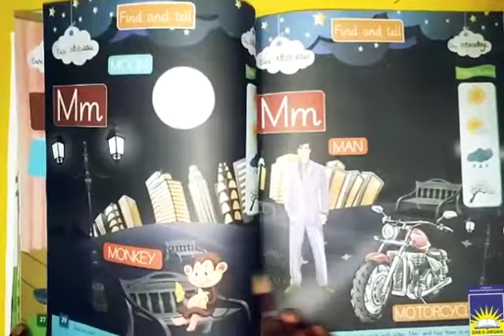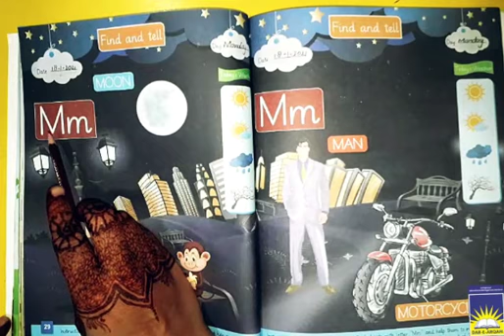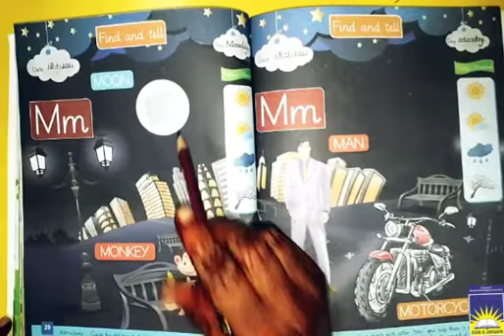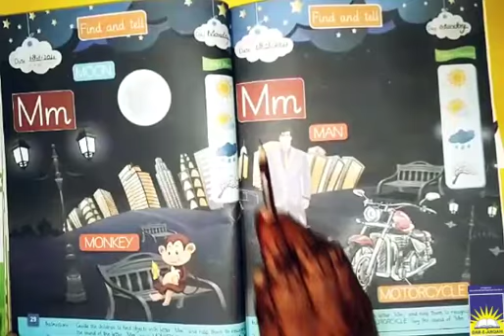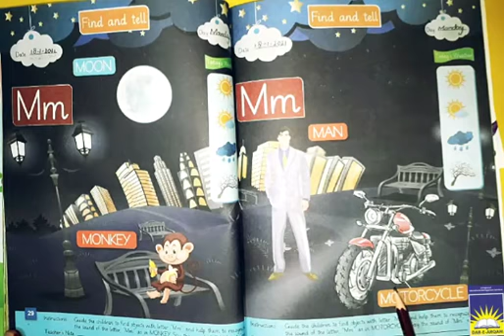MC Playgroup English | week 5 day 1 (part 1)